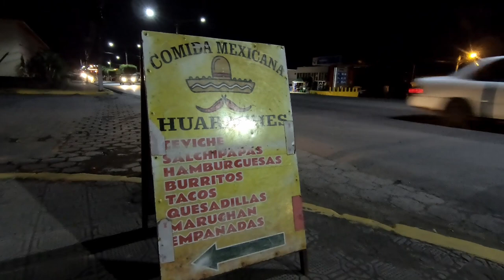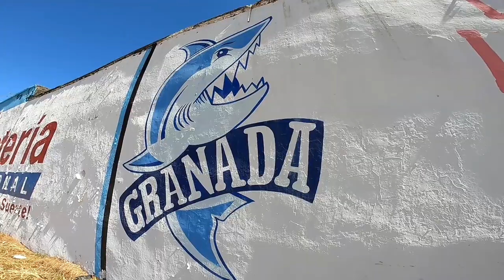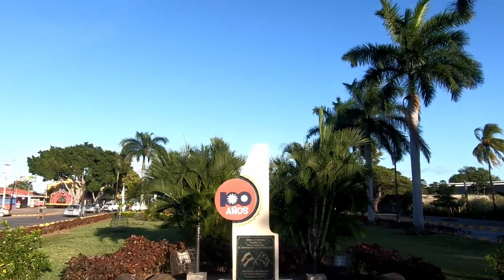Walking Tour of Granada Nicaragua (Calle La Calzada)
Calle La Calzada is the most famous streets of Nicaragua. Find out why in this walking tour of Granada Nicaragua. Starting at the beautiful Parque Central, this virtual tour of Granada Nicaragua passes iconic Cathedral Concepcion Inmaculada, all the way to Lake Nicaragua. Join us as on this Nicaragua Walking Tour of the lively street Calle la Calzada, where you will be spoilt for choice from the many restaurants of Granada Nicaragua.

We’ll pass a number of interesting landmarks along the way and finish our tour at the Malecon de Granada (Granada Pier) at the base of magnificent Lake Nicaragua. If Nicaragua travel wasn’t on your radar before watching this video, it certainly will be afterwards!

▶ WHERE TO STAY IN GRANADA NICARAGUA
Best budget hostel in Granada Nicaragua:

WHAT’S IN THIS VIDEO:
0:00 Introduction to Walking tour of Granada Nicaragua (Calle la Calzada)
0:11 Central Park of Granada Nicaragua
0:45 Christmas in Nicaragua
1:28 Street Parking in Granada Nicaragua
2:04 Pedestrian Street in Granada Nicaragua – Calle la Calzada
2:23 Where to Eat in Granada Nicaragua
4:12 Night life in Granada Nicaragua
5:51 Restaurants in Granada Nicaragua: Pan de Vida
7:31 Restaurants in Granada Nicaragua: Rapido y Furioso
8:30 Cathedral Guadalupe Granada Nicaragua
9:22 Hotel Granada
9:36 Paseo de los Mangos Granada Nicaragua
10:41 Baseball in Nicaragua
11:48 Fireworks in Nicaragua
12:34 Hipica in Granada Nicaragua
13:24 Lake Nicaragua
14:18 Statue of Ruben Dario
15:22 Statue of Francisco Hernandez of Cordoba
15:50 Malecon of Granada Nicaragua